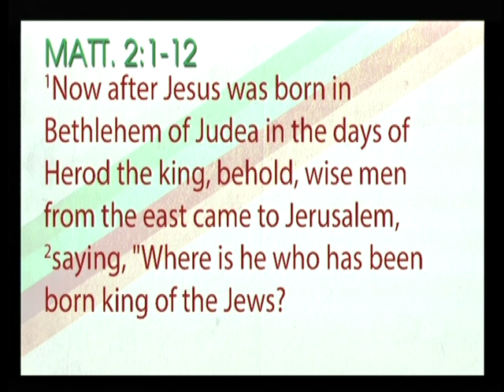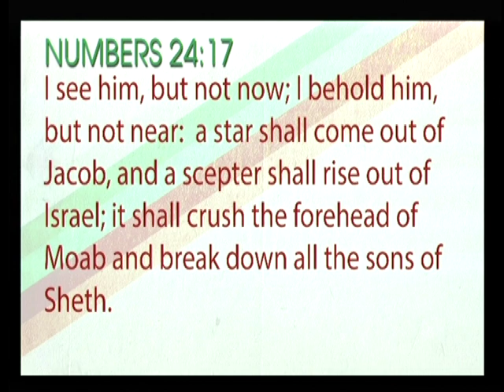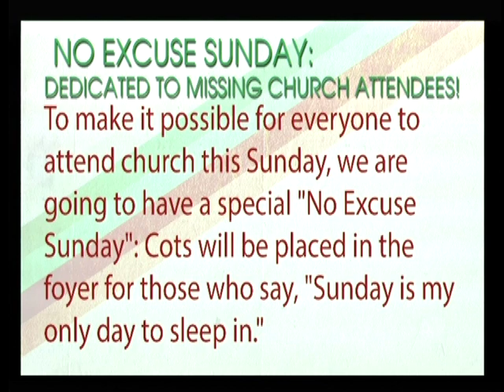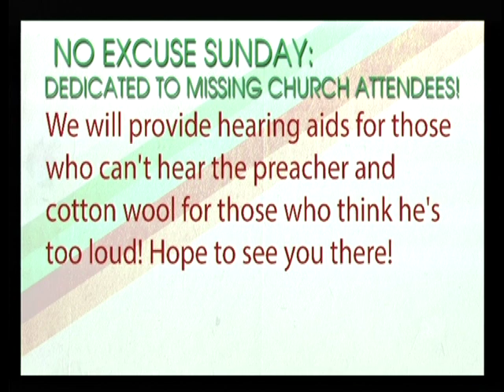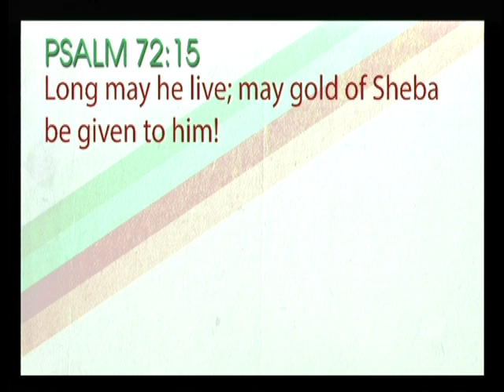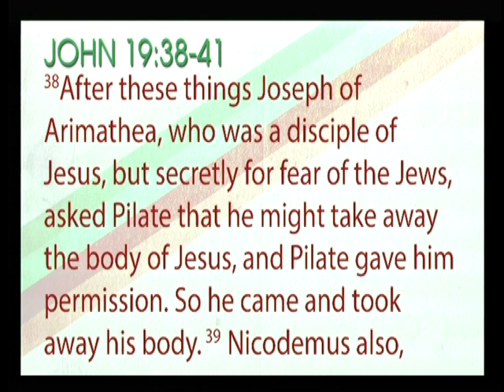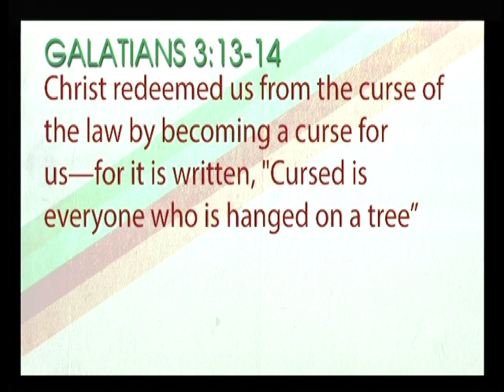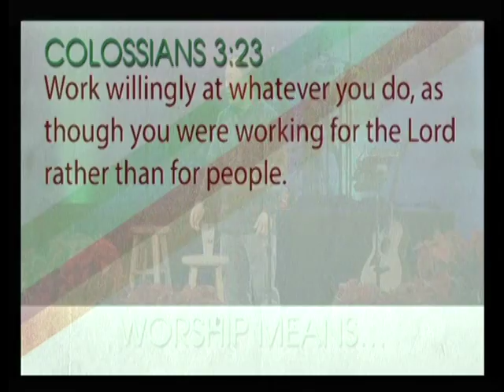2) Giving Your Best | Kirk Yamaguchi 12-23-12